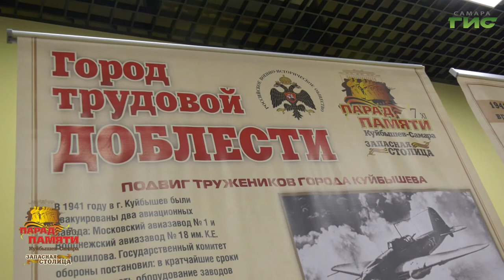В Самаре прошла лекция доктора исторических наук, профессора Александра Репинецкого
В Самаре прошла лекция доктора исторических наук, профессора Александра Репинецкого, посвященная историческому значению парада 7 ноября 1941 года в Куйбышеве. Тогда масштабное шествие на самой большой площади в Европе произвело глубокое впечатление на дипломатов. Послушать исторические факты пришли студенты высших и средних учебных учреждений. Подробнее Елена Малютина.